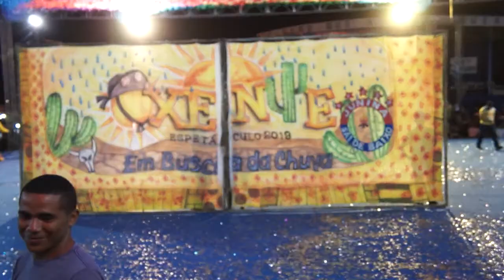Junina Sai de Baixo (Caxias) 2